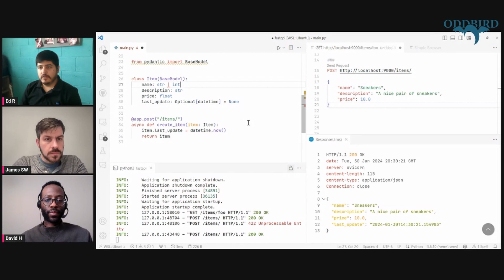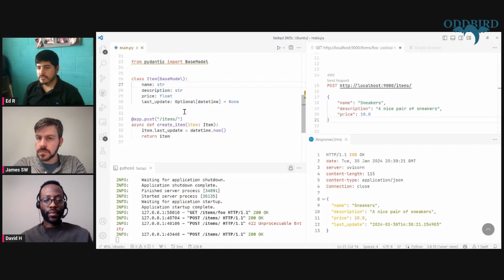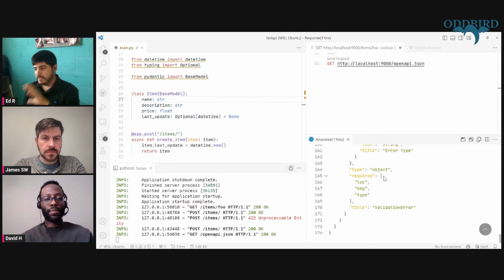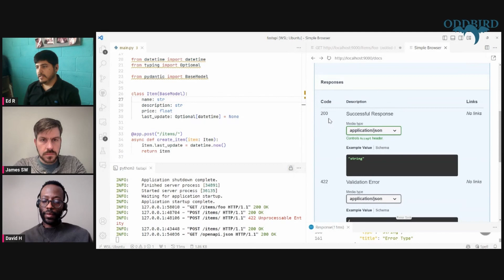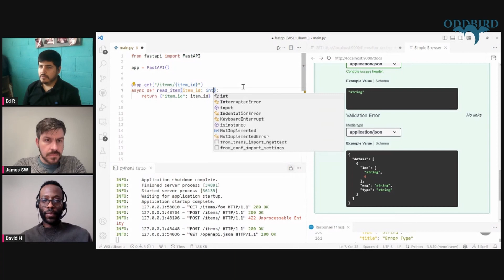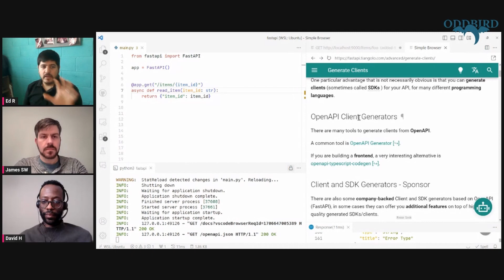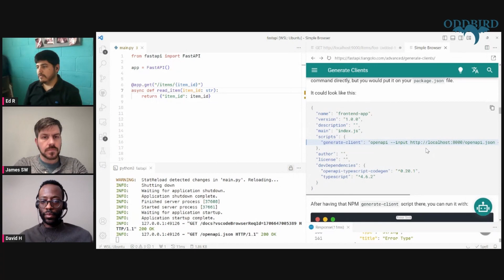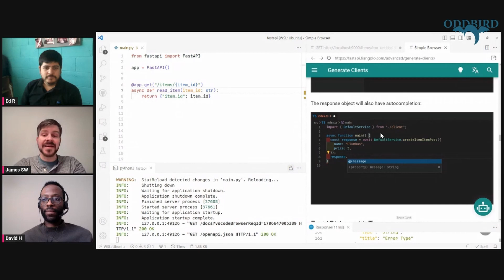FastAPI: Streamline Your API Development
Join us for a dynamic exploration of FastAPI, a modern Python framework for API development. We kick off with an explanation of FastAPI and its standout features, then move into error handling and data validation. We also delve into OpenAPI’s role in managing endpoints and the perks of automated documentation.

00:19 What is FastAPI?
01:39 What Makes FastAPI Unique?
02:00 Demo
02:36 Data Validation
05:33 Parsing Errors
08:28 Viewing Endpoints with the OpenAPI Schema
10:40 Automatic Documentation
12:46 OpenAPI Client Generators
15:35 Using OpenAPI Documentation on the Frontend
18:14 Challenges of Using FastAPI
21:17 When to Use FastAPI
23:01 Next Episode: How to Use a JavaScript Proxy as Your Store